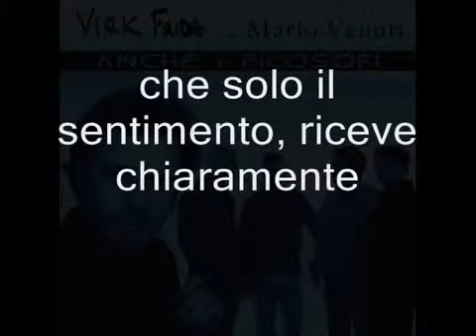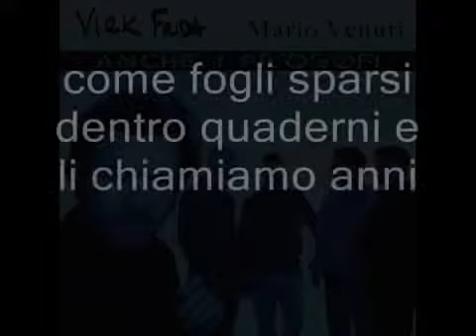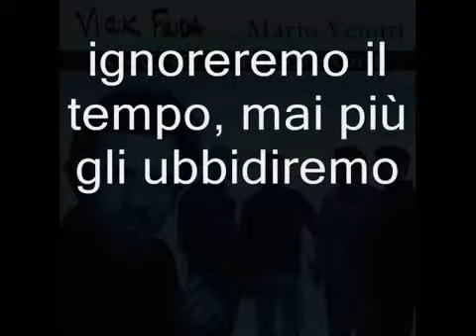Vick Frida feat. Mario Venuti - Anche i filosofi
Primo estratto dal secondo album dei Vick Frida, "Thisastro" arricchito dalla partecipazione di Mario Venuti.